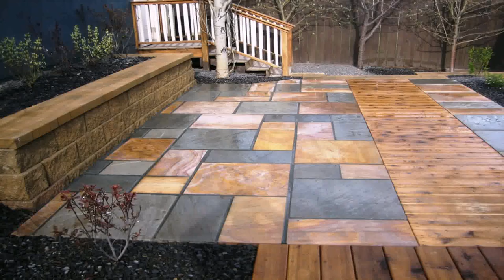Blue Stone Patio Images